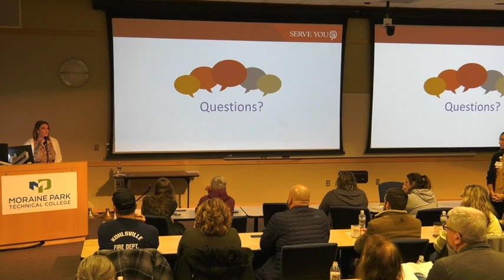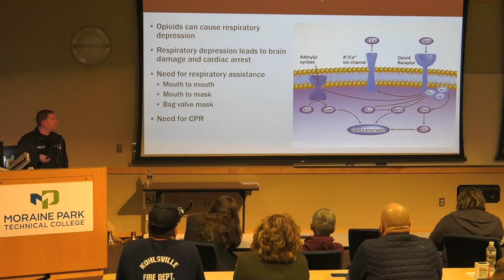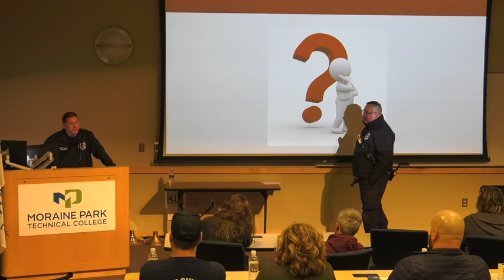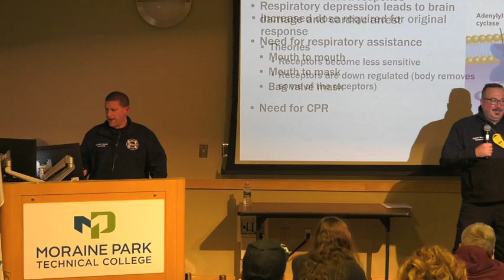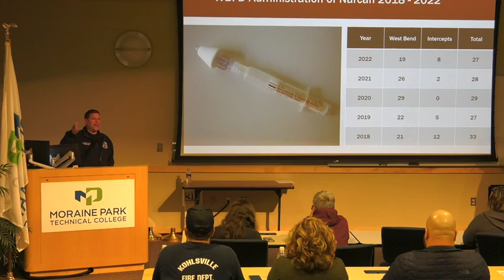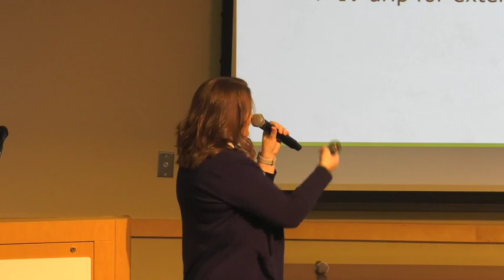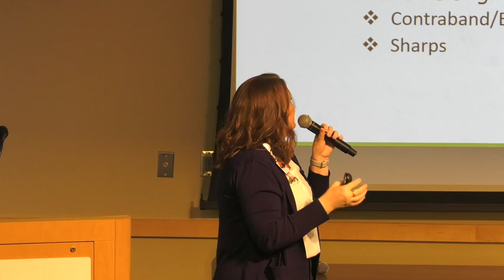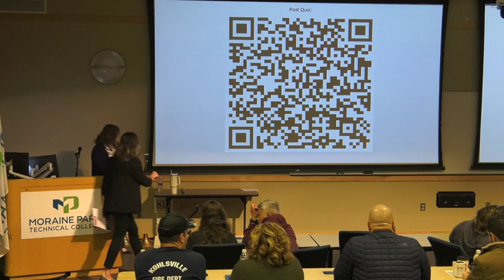Fentanyl--Fact, Fiction & Future Week 2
This week we focused on Overdoses--The How and the Why.  Our speakers included the West Bend Fire Department, Aurora Healthcare and Start Healing Now's founder, Jessica Geschke.